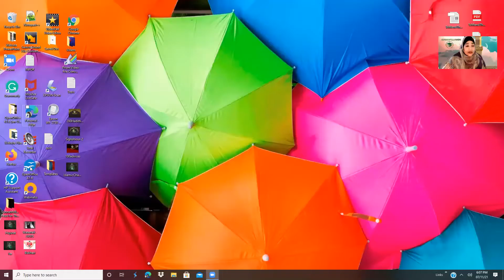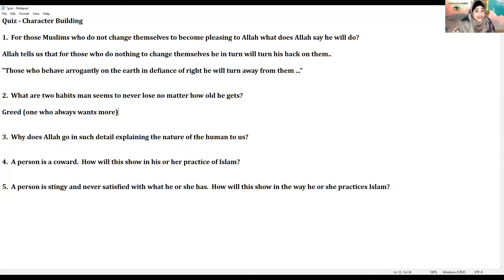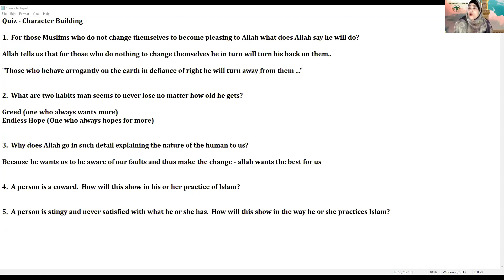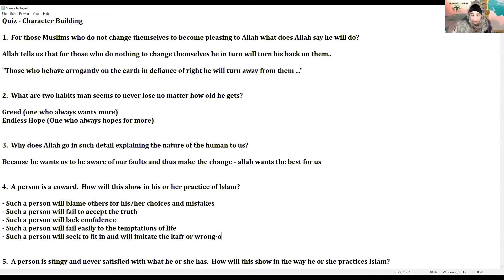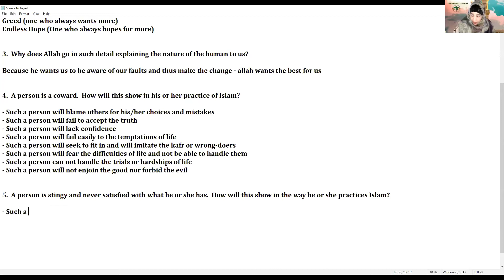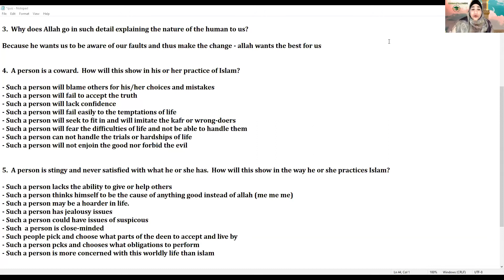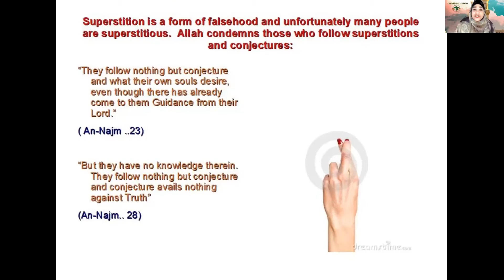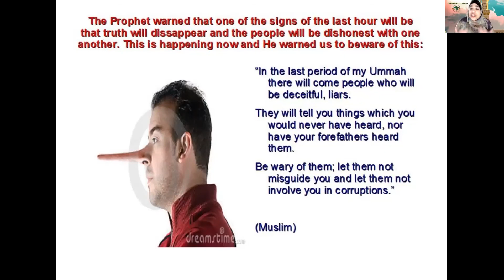Islamic Morality and Character - The Truth even if it Hurts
Lecture speaks of the importance of speaking the truth even if it hurts